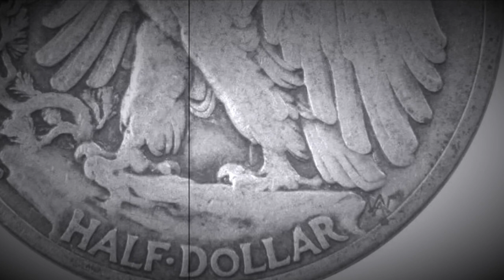1944-D WALKING LIBERTY HALF DOLLAR COIN (90% SILVER) SILENT FILM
After this video is over, check out this cool coin from the Philippines and drop a like on that video! Let's get that video to 1,000 likes!!